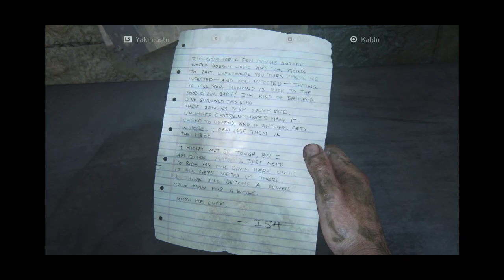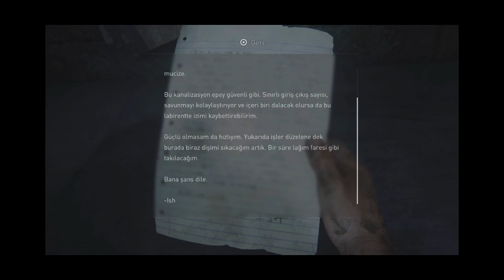The Last of Us Part I 12.BÖLÜM TÜRKÇE DUBLAJ